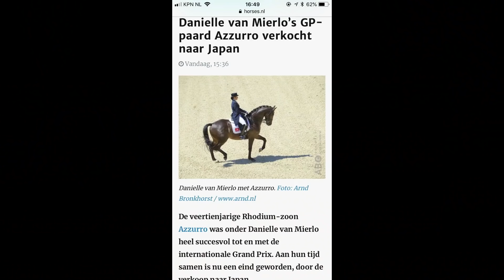De laatste fotoshoot van Azzurro | Danielle van Mierlo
Mijn paard Azzurro waarmee ik 11 jaar van alles heb mee gemaakt is verkocht naar Japan. Omdat het ook mijn moeders paard is heb ik haar een fotoshoot cadeau gegeven zodat ze mooi aandenken heeft. Ik heb dit opgenomen ook omdat er vaak wordt gevraagd hoe mijn moeder rijdt. In deze video zien jullie het mooie resultaat en vertel ik hoe de verkoop is gegaan.